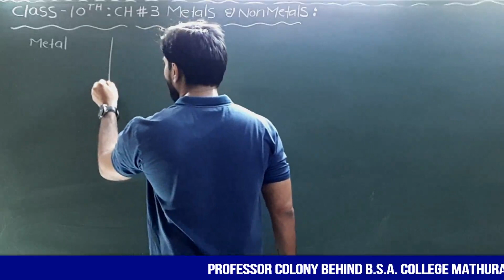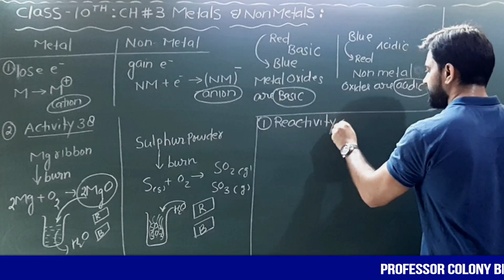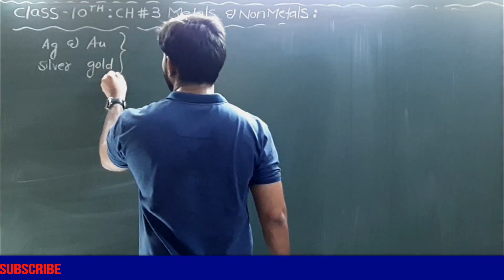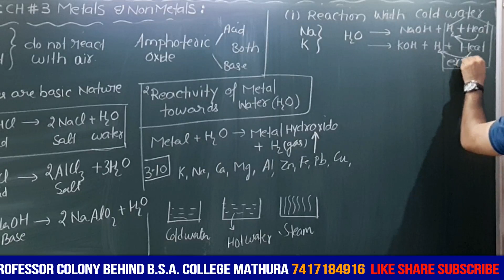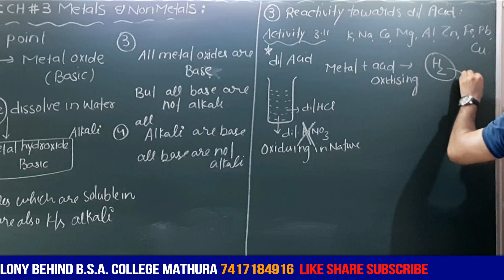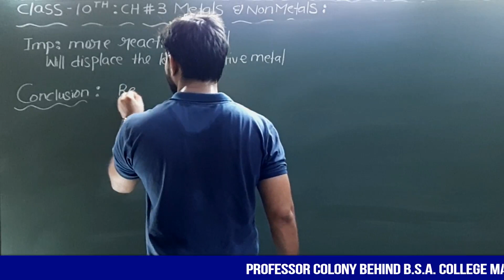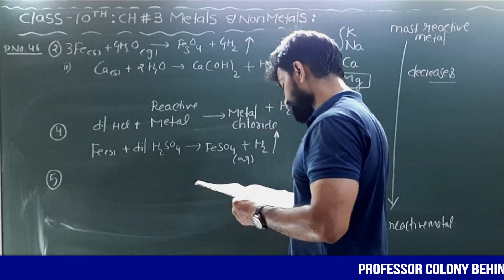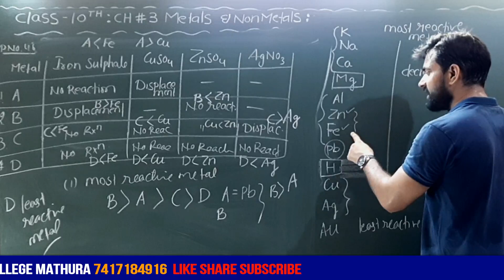CLASS 10: SCIENCE :CHAPTER:3 METALS AND NON METALS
Chemical properties of metals,reactivity of metal towards air,water,dilute acid and displacement reaction of metal with metal salt solution